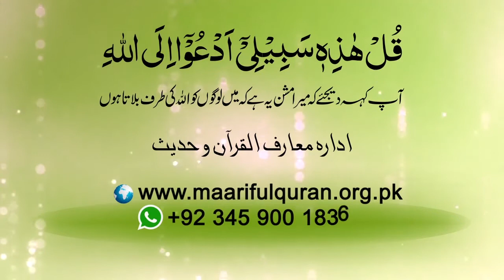Shortclip - آج کا مسلمان پریشان کیوں ہے؟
Shortclip -  Aaj ka musalman pareshan kyoon hay?